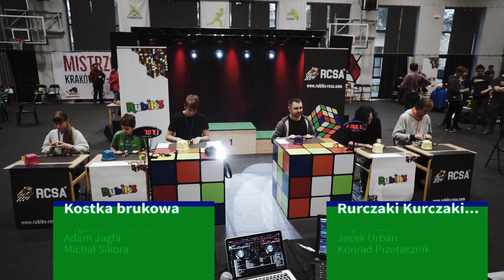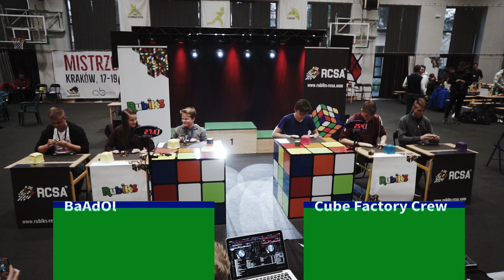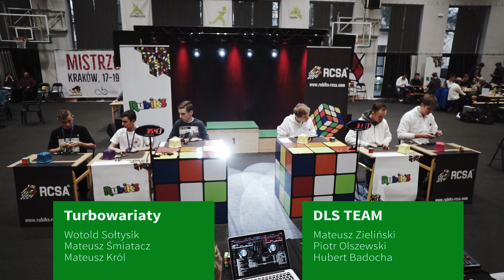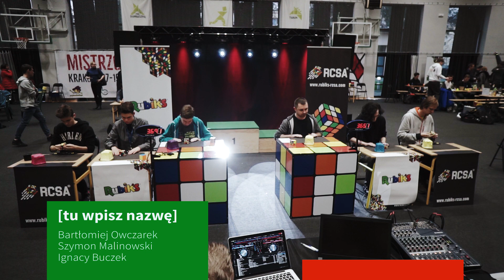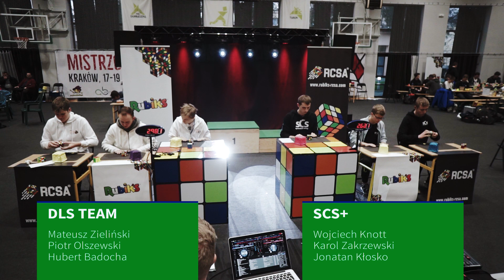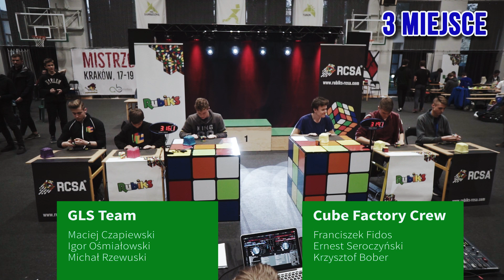Rubik's Relay Race during Polish Speedcubing Championship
Special unofficial team competition - Rubik's Relay Race - during Polish Speedcubing Championship - Cracow 2017, thanks to the support of Rubik's Speed Cubing Association.